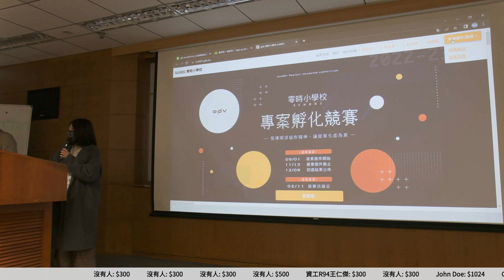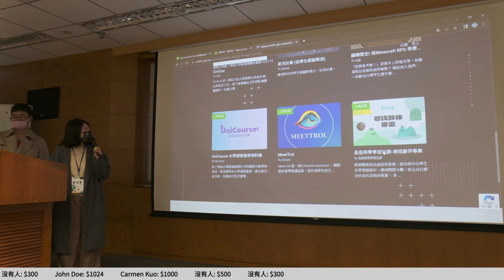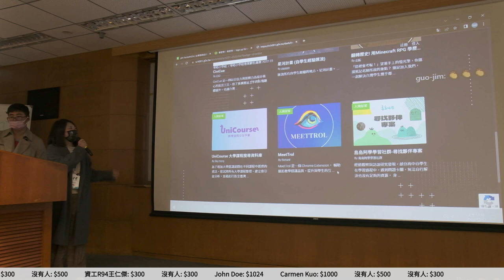g0v tw hackath53n — 提案 — 零時小學校 ／ Tiff — 18歲公民權黑客松